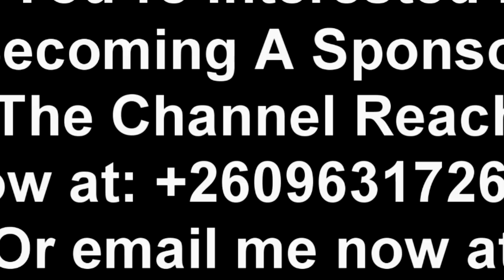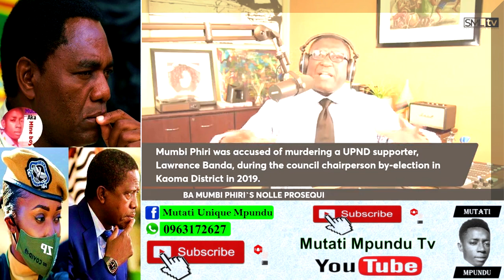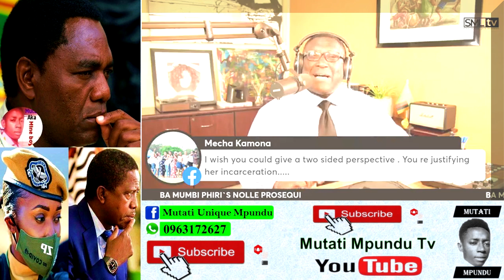The Notorious PF Abandoned Hon Mumbi Phiri. Simon Mwewa Reprimands PF for Abandoning Mumbi Phiri